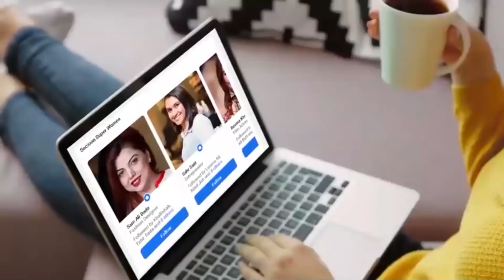Baloch Ne Punjabi Anchor Ko Hansa Hansa Kar Pagal Kar Diya | NewsOn